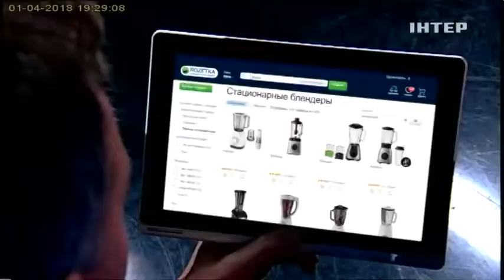Круче всех_ ТМ Rozetka.ua_объявление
Свяжитесь с нами:
Украина, 01601, Киев, ул. Бульварно-Кудрявская, 22

Ukraine, 01601, Kyiv, ul. Бульварно-Кудрявская, 22